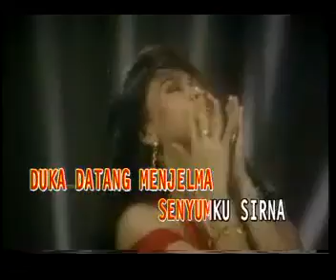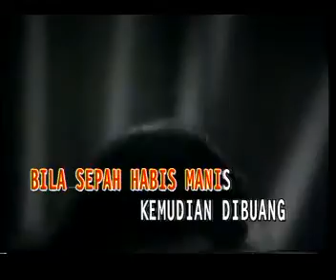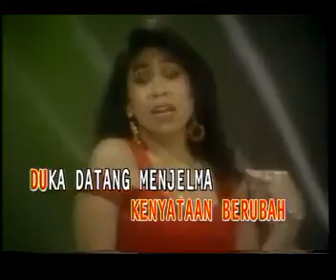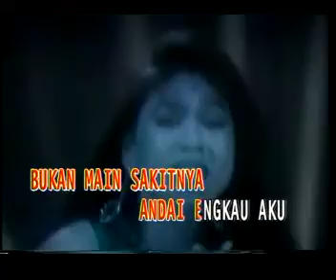Bukan Main Sakitnya by Endang S Taurina